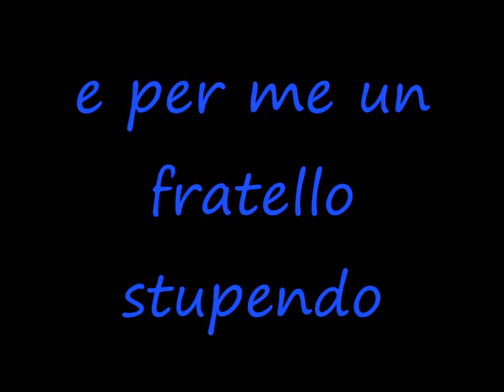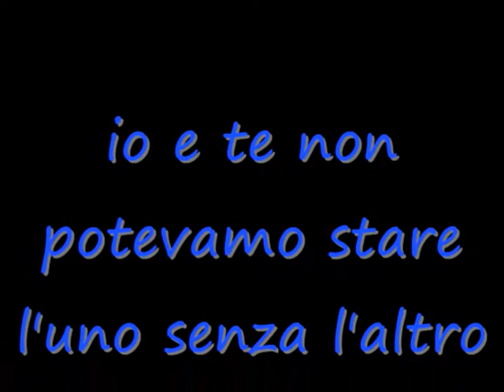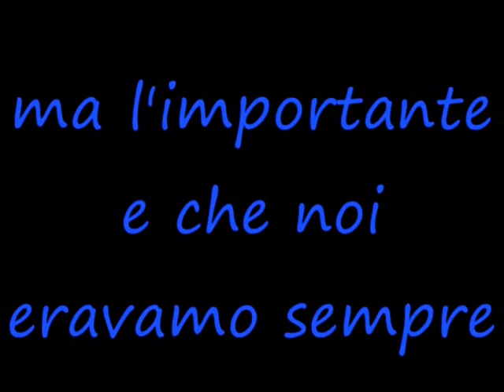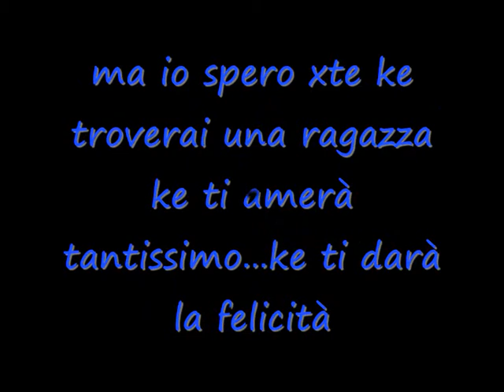IL RE LEONE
per christian!!